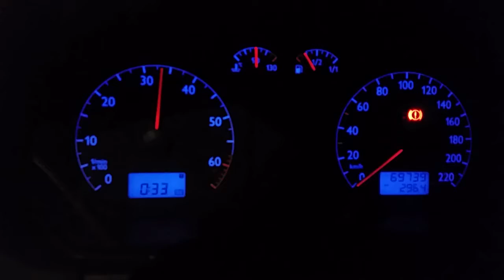golf polo 1.2 benxin 12v